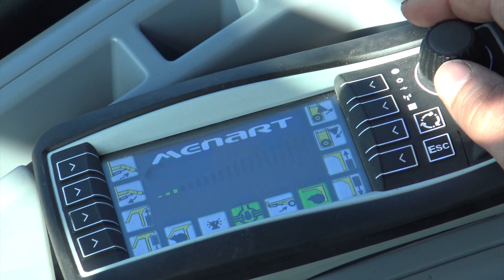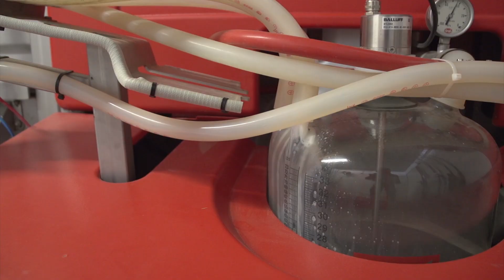Unterwegs mit dem Lohnunternehmen Julien Goffin - Teil 4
Wir haben das Lohnunternehmen Julien Goffin bereits bei verschiedenen Arbeiten begleitet. In diesem Video zeigen wir euch die Neuheiten und geben einen Überblick über die Frühjahrsarbeiten. Wenn euch das Video gefällt, dann freuen wir uns über euer Abo und Like unseres Kanals.
Im YouTube-Kanal von stellen wir euch regelmäßig neue Kurzfilme rund um moderne Traktoren und Landmaschinen vor. Unterstützt unsere Arbeit mit eurem Like dieses Videos und einem Abo unseres Kanals!
Ausführliche Dokumentarfilme über die Landwirtschaft und Landtechnik weltweit findet ihr